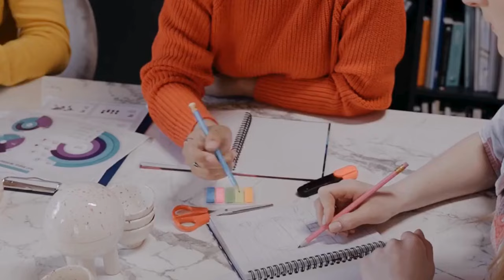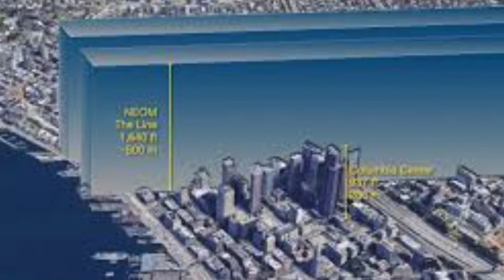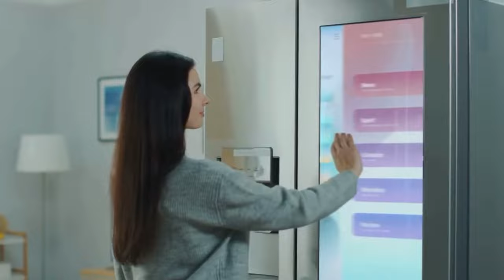Saudi Arabia’s NEOM The: $500 billion Mega Project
Saudi Arabia, a land of vast deserts and ancient history is now stepping into a new era of modernization and development. At the heart of this transformation is a mega project, a colossal undertaking that promises to reshape the country's landscape, both literally and figuratively. This project is set to redefine the boundaries of what is possible in the realm of infrastructure and urban planning.

We always make a luxury life of billionaires, the highly paid people in their careers, the Richest People in different countries, and expensive things found all over the world.
👉🏽Our Tiktok is about wild animals hunting, self-defense, and surviving. Press the link and check our page ⚫
👉🏽Our Instagram page Is about sketching and photography Please check our page by pressing the link 🟥